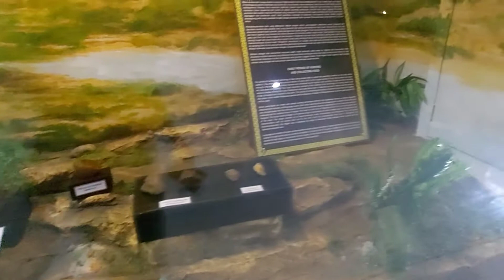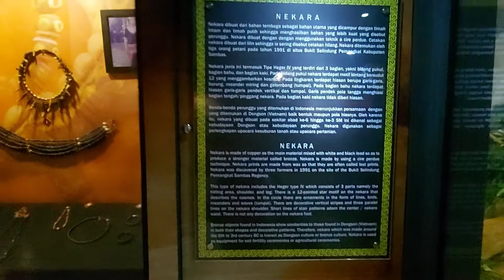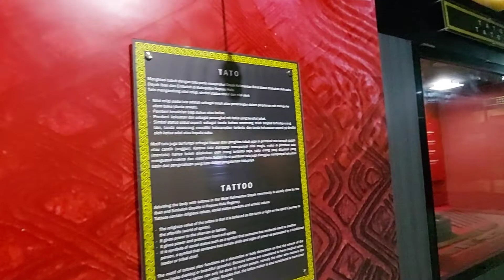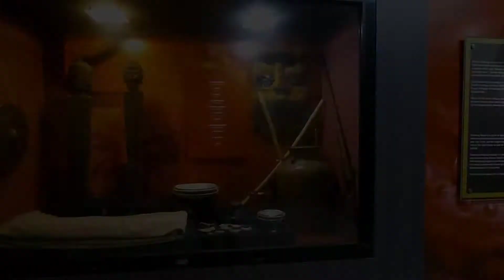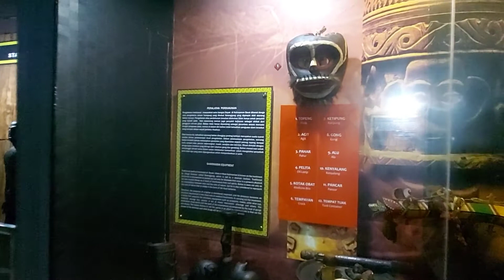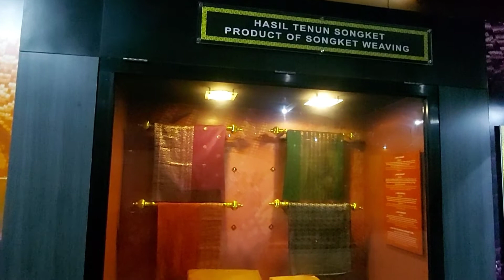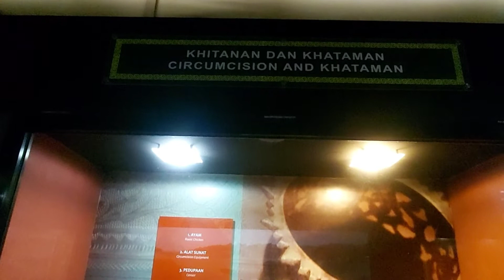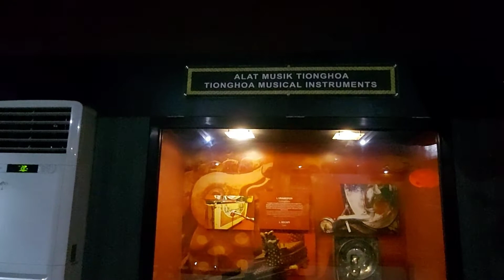Museum Kalimantan Barat || seperti apa ya...❓suasana didalamnya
Mari teman teman kita mengenali kalimantan barat lewat museum
Selamat menonton🙏

Record : Hp samsung A71
Edit vidio : InShot
Edit Tumbnails : PixelLab